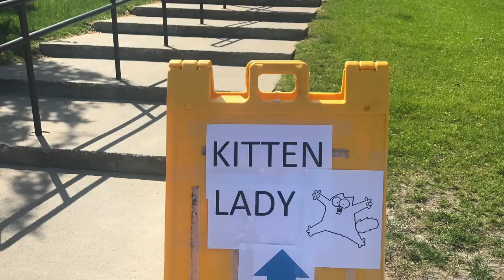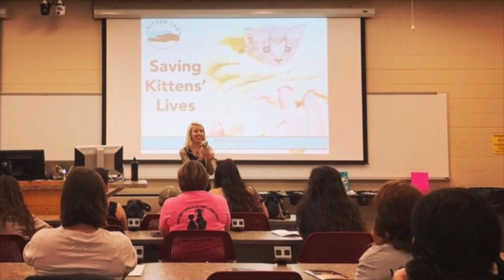Saving a Kitten in Iowa!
While working in Iowa with the Boone Area Humane Society, a little kitten named Hannah Jr. came in...so naturally, she lived in my hotel room for the rest of my trip. This is her story!

Follow Kitten Lady on social media!